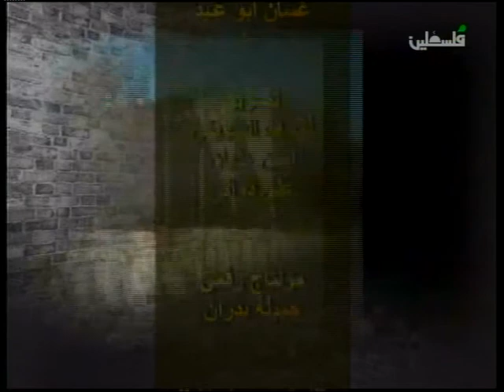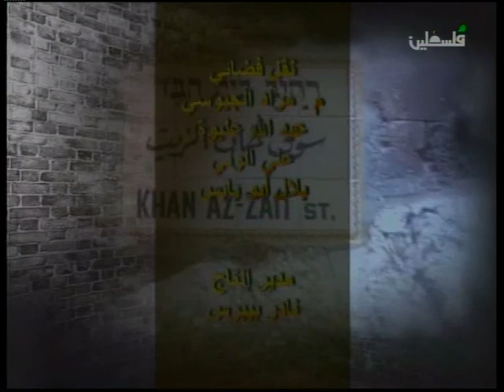داود عودة \ يابوس \ الرقص المعاصر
اعداد وتقديم - مي ابو عصب \ تقارير وتقديم - بشار زغير \ تصوير ميداني - غسان ابو عيد \ مدير الانتاج - نادر بيبرس \ المخرج - ابراهيم قليبو \ مدير المكتب - جبر خضر